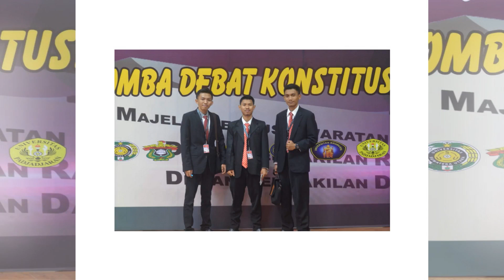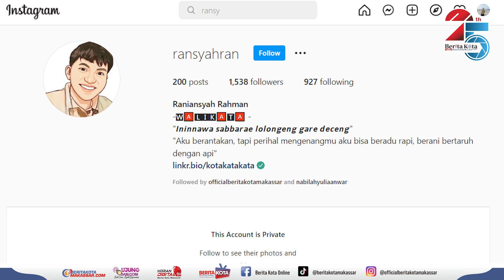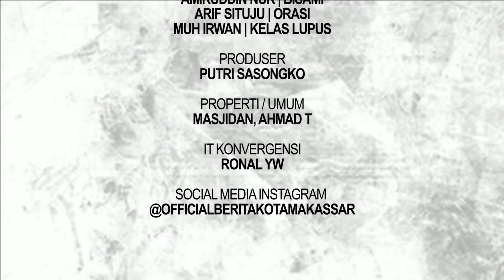PENULIS MUDA, RANIANSYAH RAHMAN JUGA EMBAN TUGAS NEGARA